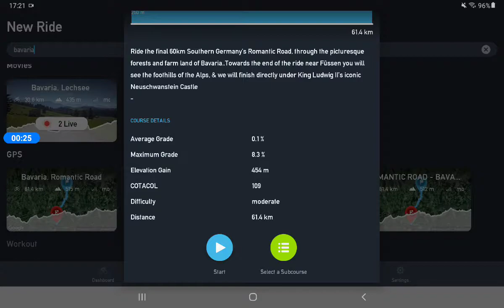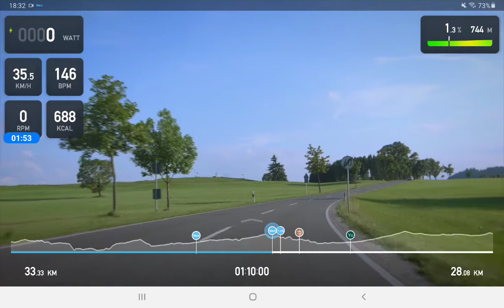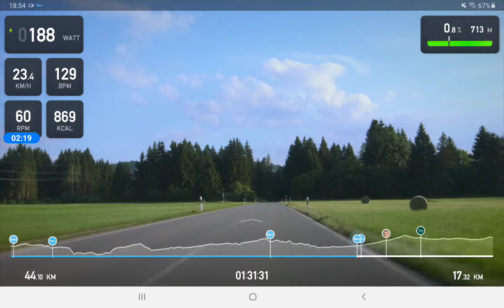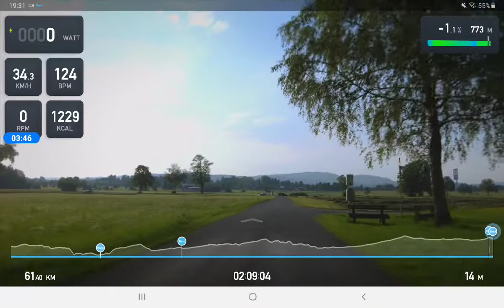Tacx Ride - Tacx Neo 2T - Bavaria Romantic Road